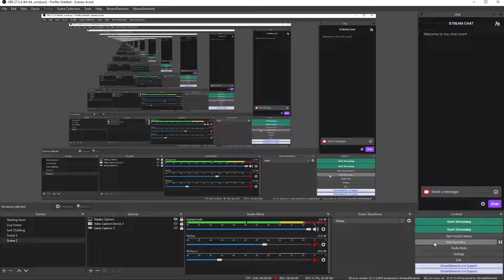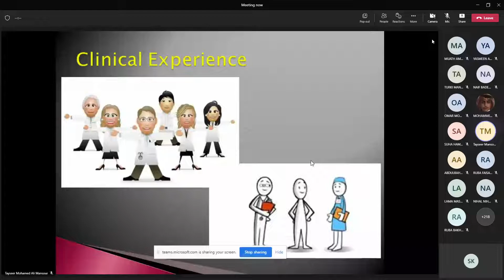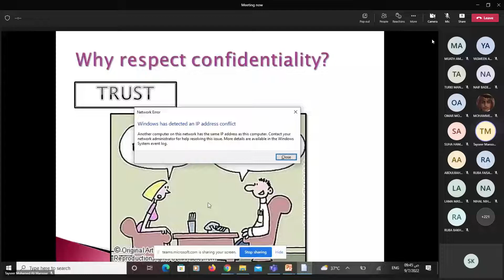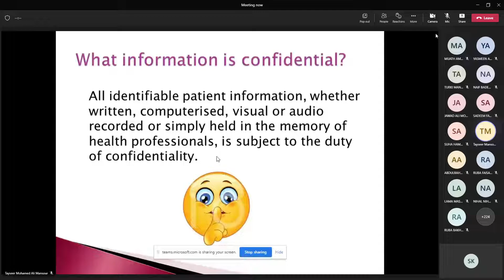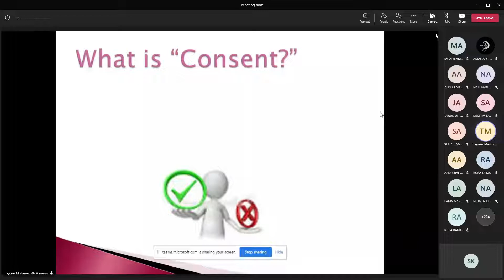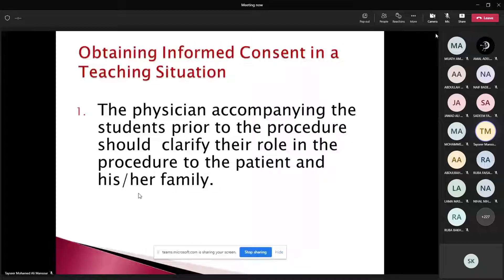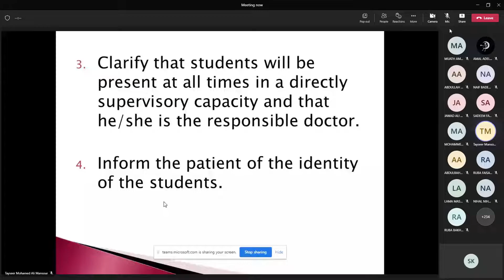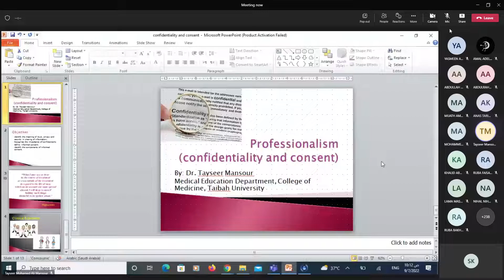Dr. tayseer 07/09